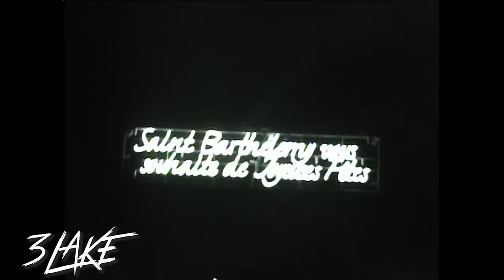Drake - Night Shift (Feat. Takeoff) (Prod. By. 3LAKE)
This remix produced by 3LAKE.